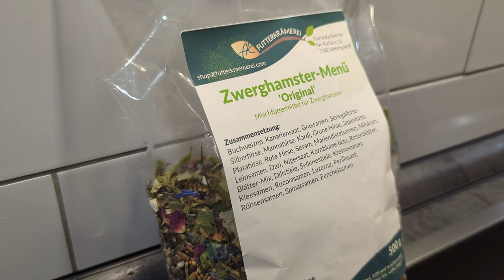Hamsterfutter No Gos und gesunde Alternativen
Ich erkläre in weniger als 5 Minuten, welches Frischfutter und welche Kräuter für Hamster geeignet sind. Außerdem zeige ich euch, welches Futter für Hamster gefährlich ist. Hamsterfutter wie getrocknete Kräuter, Frischfutter, Eiweiß und tierische Proteine werden erklärt. Ich beantworte die Fragen: Welche Wiesenkräuter können Hamster essen? Welches Futter ist für Hamster toxisch? Warum ist Klee gut und Sauerampfer schlecht? Welche Lebensmittel enthalten zu viel Blausäure und sind deshalb für Hamster gefährlich? Welche Lebensmittel können zu Übersäuerung bei Hamstern führen? Welche Lebensmittel steigern die Gefahr für Diabetes bei Zwerghamstern?